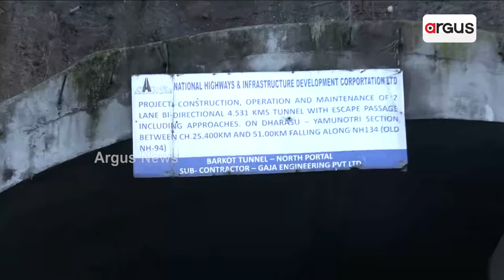ଉତ୍ତରକାଶୀ ଟନେଲ ଭୁଶୁଡିବା ଫଳରେ ଫସିଛନ୍ତି ୪୧ ଜଣ ଶ୍ରମିକ || Uttarkashi Tunnel Collapse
ଉତ୍ତରକାଶୀ ଟନେଲ ଭୁଶୁଡିବା ଫଳରେ ୪୧ ଜଣ ଶ୍ରମିକ ଫସିଛନ୍ତି । ଶ୍ରମିକ ମାନଙ୍କ ଉଦ୍ଧାର ପାଇଁ କେନ୍ଦ୍ର ଓ ରାଜ୍ୟ ସରକାର ଜୋରଦାର ପ୍ରୟାସ କରୁଛନ୍ତି । ପ୍ଲାନ ବି ଅନୁସାରେ ଟନେଲର ଶେଷ ଭାଗରେ ୬୦୦ରୁ ୭୦୦ ମିଟର ଖୋଳା ଯାଇ ଶ୍ରମିକ ମାନଙ୍କ ପାଖରେ ପହଞ୍ଚି ପାରିବେ ଉଦ୍ଧାର କାରି ଦଳ ।